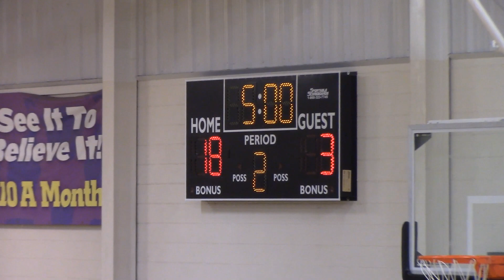OAA Middle School Boys vs Athens Bible 11.12.19